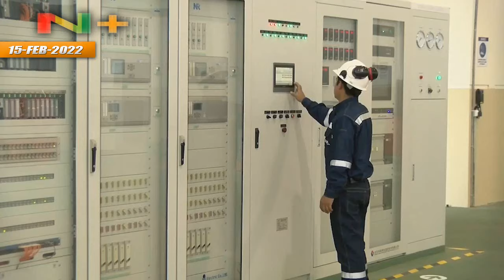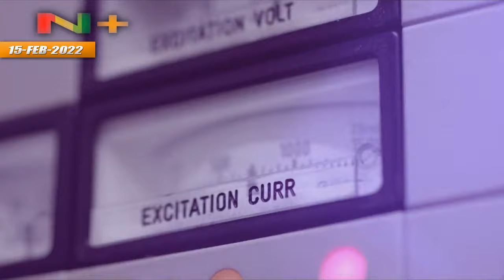Bolivia Triplicó la Generación de Energía Eléctrica para su Industria y Exportación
En menos de 10 años Bolivia triplicó su generación de energía eléctrica de 1.000MW a 3.500MW, para alimentar su creciente industria y para exportar a las comunidades fronterizas de los países vecinos.
Con miras para tener un 70% de Energías Alternativas hasta 2025.